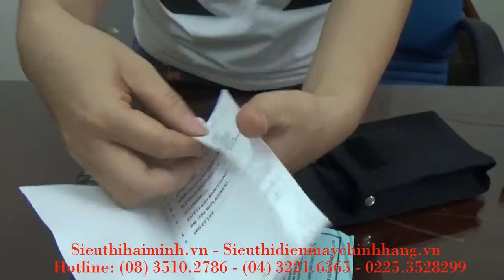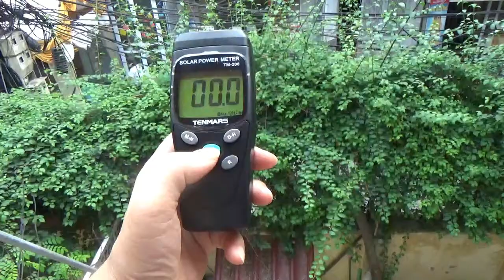Cách sử dụng máy đo bức xạ mặt trời Tenmars TM-206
Ở video này Hải Minh xin giới thiệu Cách sử dụng máy đo bức xạ mặt trời Tenmars TM-207 chi tiết tới bạn đọc nhằm giúp bạn sử dụng một cách chính xác và hiệu quả.

► ► Nội dung video:
0:11 Giới thiệu máy đo bức xạ mặt trời Tenmars TM-206
1:13 Hướng dẫn sử dụng máy đo bức xạ mặt trời Tenmars TM-206